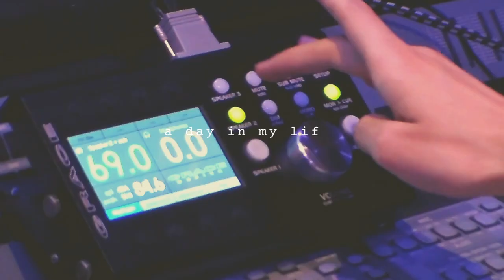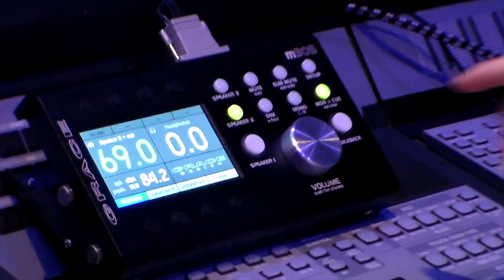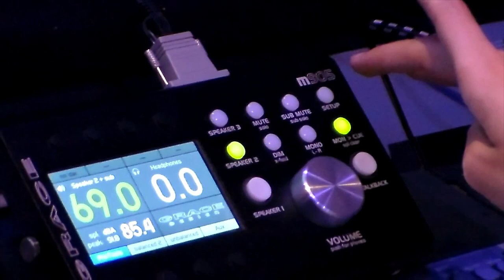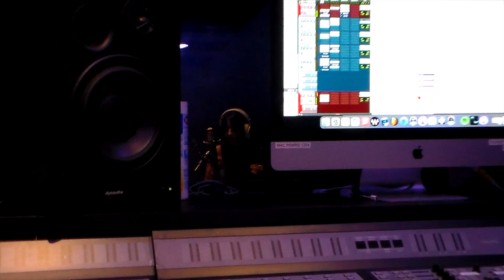a day in the life of a singer in la | recording studio vlog ♡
a lil glimpse into my favorite type of day :)

listen to my music: @yaanimusic